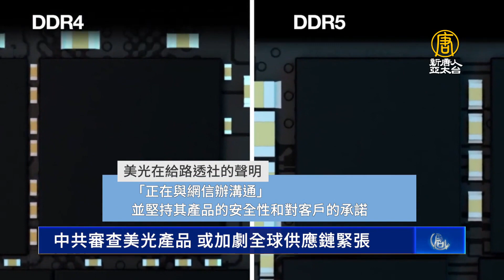中共審查美光產品 或加劇全球供應鏈緊張